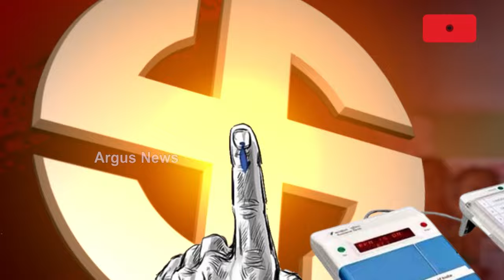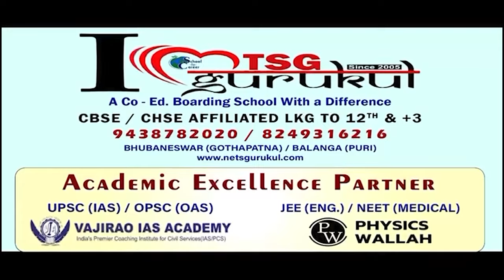ଶେଷ ପର୍ଯ୍ୟାୟ ନିର୍ବାଚନ ସହ ରାଜ୍ୟରେ ଶେଷ ହୋଇଛି ସାଧାରଣ ନିର୍ବାଚନ || Election || Odisha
ଶେଷ ପର୍ଯ୍ୟାୟ ନିର୍ବାଚନ ସହ ରାଜ୍ୟରେ ଶେଷ ହୋଇଛି ସାଧାରଣ ନିର୍ବାଚନ। ଇଭିଏମରେ ସିଲ ହୋଇଛି ଅନେକ ହେଭିୱେଟଙ୍କ ଭାଗ୍ୟ। ୨୦୧୯ ତୁଳନାରେ ରାଜ୍ୟର ମତ ଦାନ ହାର ବଢିବାକୁ ନେଇ ଭିନ୍ନ ଚର୍ଚ୍ଚା